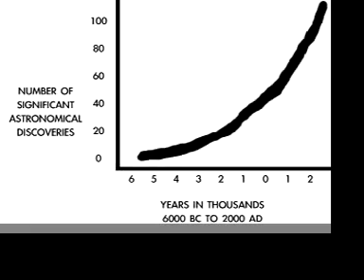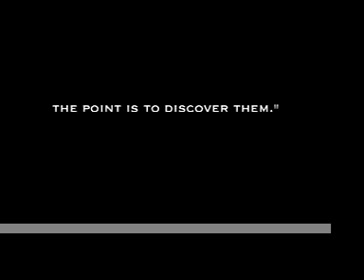Astronomy Project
I did this project as my final assignment for my Introduction to Astronomy class this spring. The project is bogus, but he still gave me an A.